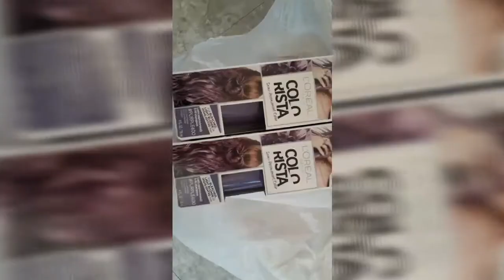DYING MY HAIR PURPLE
Hey i'm Jessa. Come dye my hair with me!